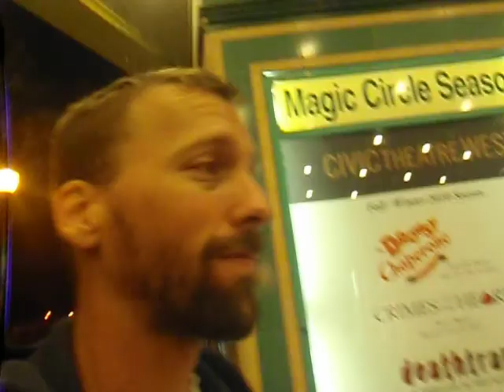D24 B TowerTheaterBob